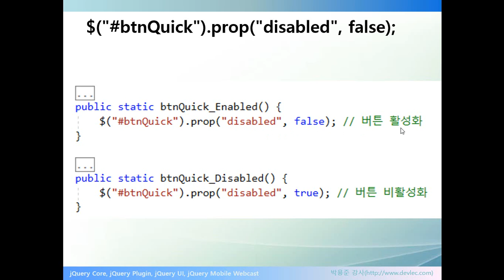jQuery 코드조각: jQuery prop 함수로 disabled 속성을 변경하여 버튼 활성화 또는 비활성화시키기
한번도 공개되지 않고,

제 컴퓨터의 하드디스크에 잠자고 있던 자료입니다.

혹시 개발 관련 학습에 필요하신 분들이 있을까하고 올립니다.